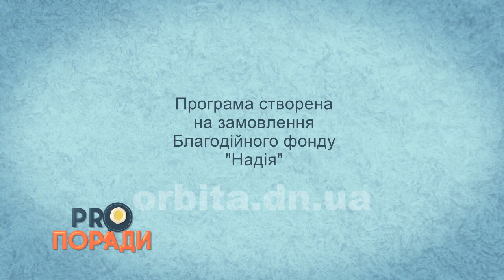Prо поради 17.06.2019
Вітаю вас! Про поради продовжують тему відпусток та літа і запрошують до перегляду нових корисних сюжетів. Все, що вам знадобиться найближчим часом, ми вже знаємо і готові розповісти.
    • Безпека понад усе. Правильно обираємо надувні засоби для захисту дитини на воді.
    • Мода на манікюр: що цього літа порадує всіх без винятку?
    • Прості способи дати старій речі друге життя. Легко, дешево та стильно.